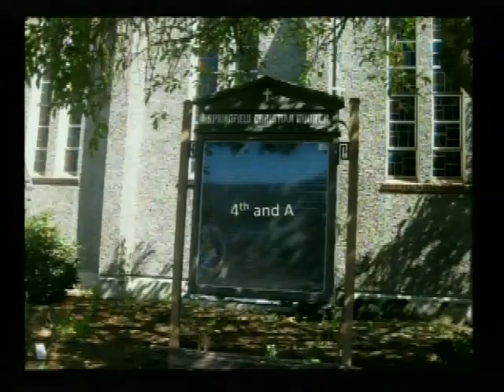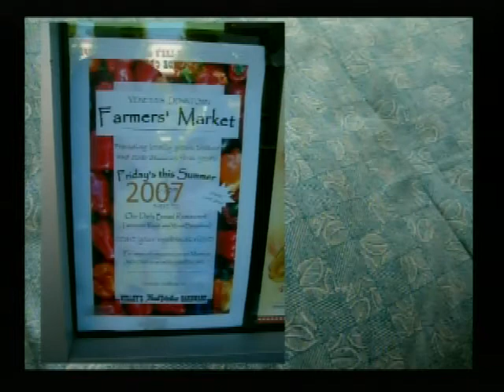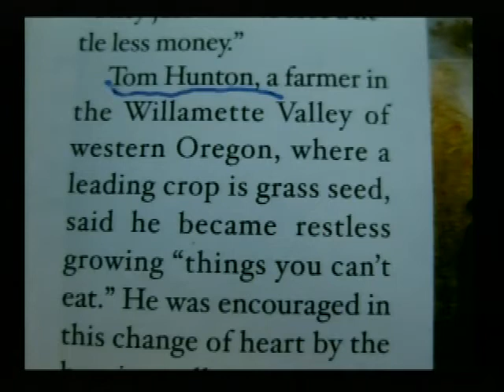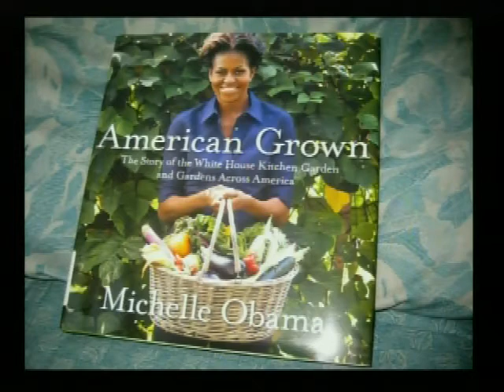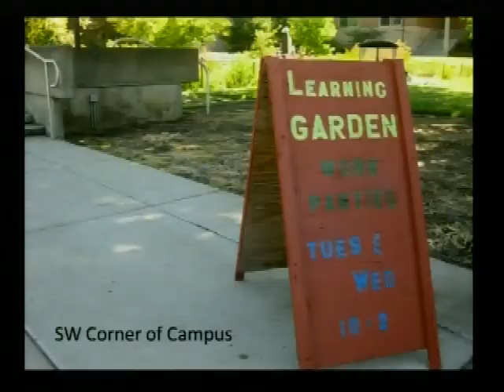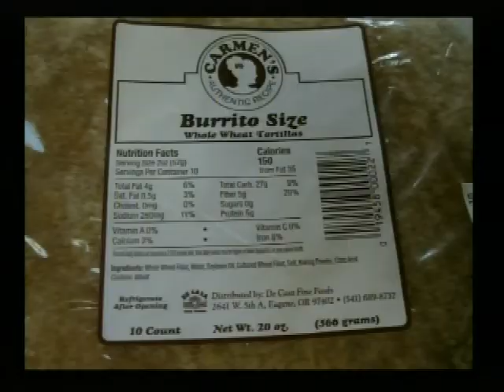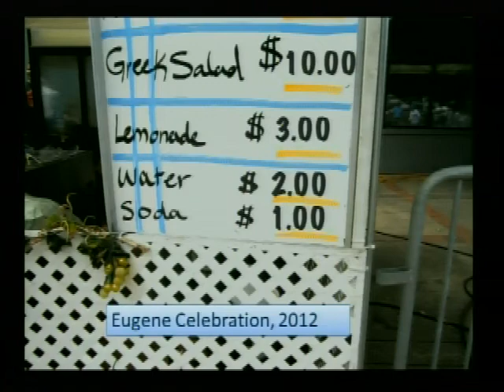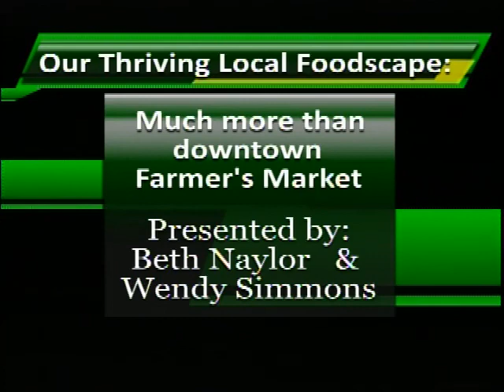Our Thriving Local Foodscape - Beth Naylor